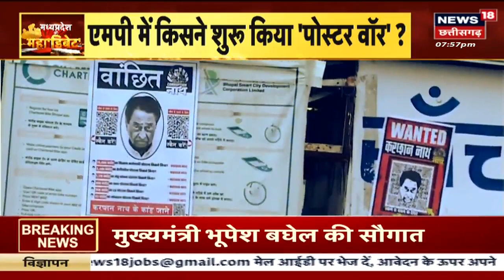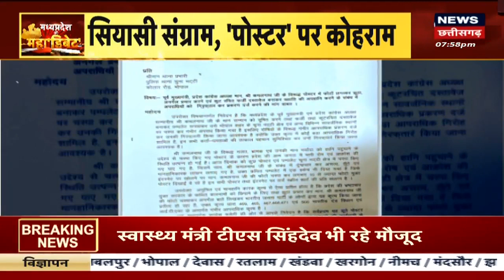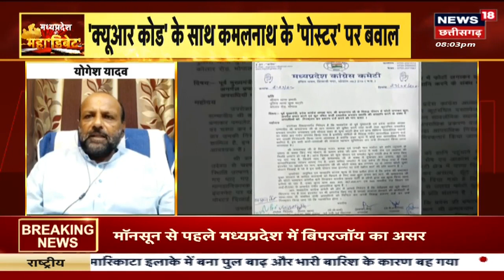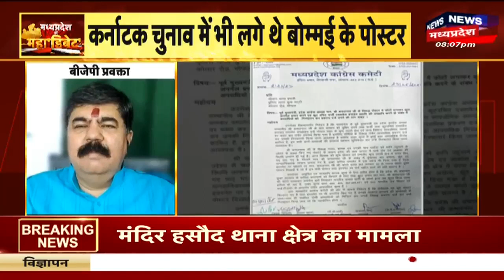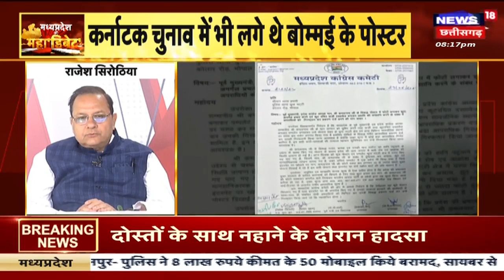MP Election 2023 : सियासी संग्राम, Poster पर कोहराम | Bhopal News | Kamal Nath | CM Shivraj | BJP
Bhopal से बड़ी खबर है. मनीषा मार्केट में Congress के प्रदेश अध्यक्ष Kamal Nath के Poster लगे हैं. Kamal Nath को इन Posters के जरिेए Wanted बताया गया है.